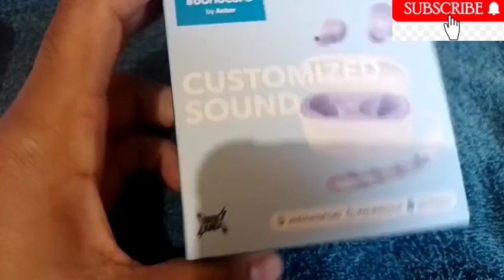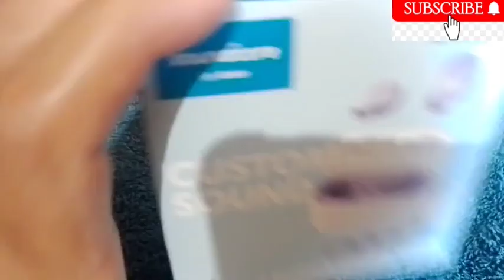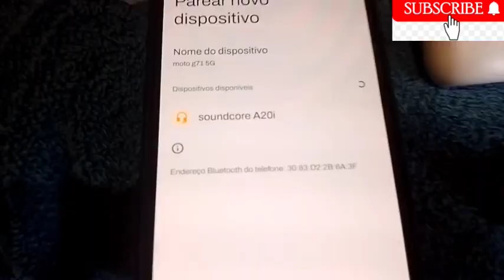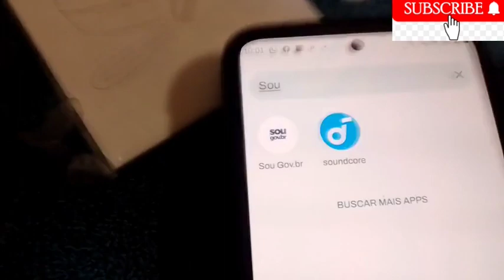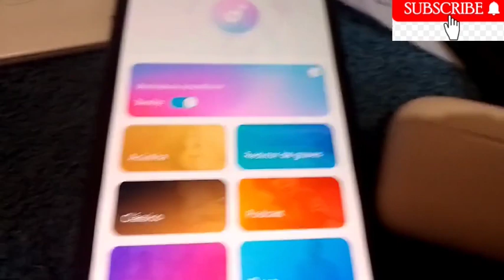FONE DE OUVIDO BARATO ANKER VALE A PENA? E O ANKER LIFE P2 MINI E P20i 2024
LINK OFICIA A20i VERDADEIROS
LINK OFICIAL P20I
LINK OFICIAL DO Soundcore by Anker Life P2 Mini True

OUTRO NOVO FONE DA ANKER Soundcore by Anker A20i Verdadeiros

Outro mais barato da ANKER É ESTE

OUTROS FONES /HEADSET DA ANKER

Headset/Headphone Soundcore By Anker Life Q30 Hybrid Active Noise Cancelling

melhor caixinha de som soudcore motion +

CAIXINHA soudcore 2

Todas as caixinhas bluetooh

SSD XRAYDISK SATA 3
melhores ssds do aliexpress
modelo sata 3 xraydisk
modelo M 2 OU

ADPTADOR USB  PARA HD OU SSD

Soundcore by Anker A20i Verdadeiros Fones de Ouvido Sem Fio Bluetooth 5.3 Soundcore App Som Personalizado 28H Longo Playtime Resistente à Água